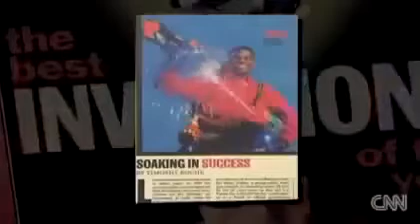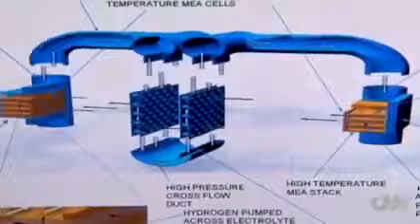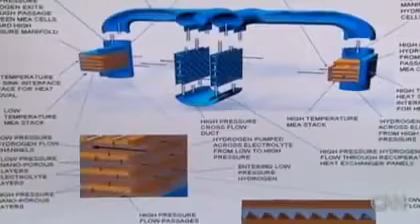Lonnie G. Johnson The Inventor Of FREE ENERGY Just Like Nikola Tesla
Hebrew Israelite Lonnie G Johnson has the same technology as tesla which is FREE ENERGY for every household on this planet earth no more electricity companies will exist this is why we call white people THE GOD DAMNED DEVIL that the bible speaks of cause they are all about greed, money, rape, rob, murder..

The government does NOT want to fund him cause all companies that provide electricity would go bankrupt and we all know the white devils do NOT wanna be broke like us cause he is the elite THIEF, RAPIST, ROBBEST, MURDEROUS DEMON!